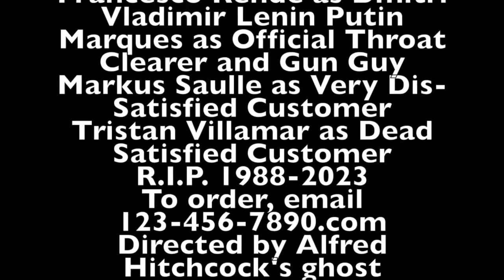Dec10 Transfiguration DeYouuuuWater Filter